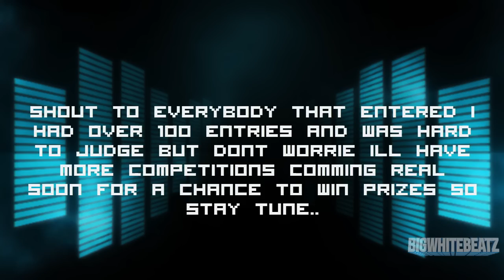Collab Results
Thanks for those who submitted a snippet the was alot of  good entrys... i had about 100 entries.. Dont worrie if u didnt get picked ill will be having a competition shortly to winn prizes and Ca$h so stay tune..

"Time For Drums Vol.1" - Dropping June 1st